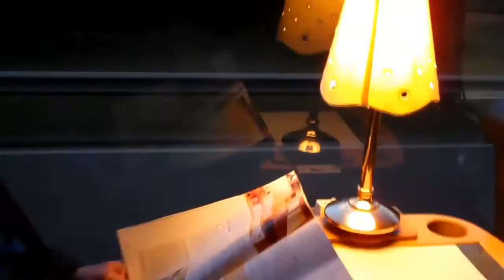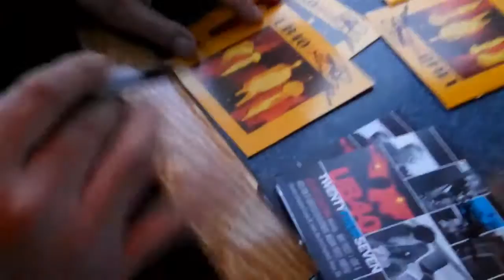UBTV...en-route to Fairports Cropredy Festival